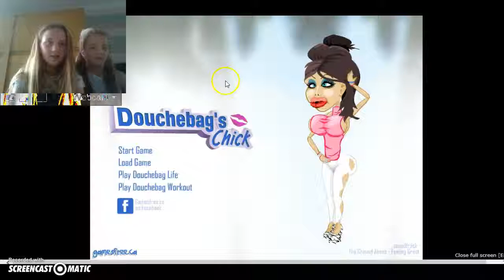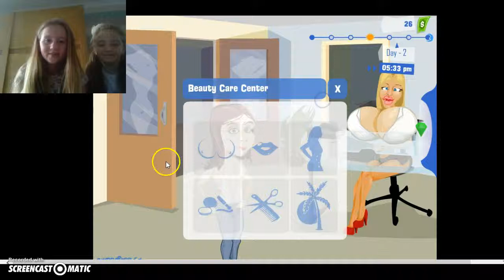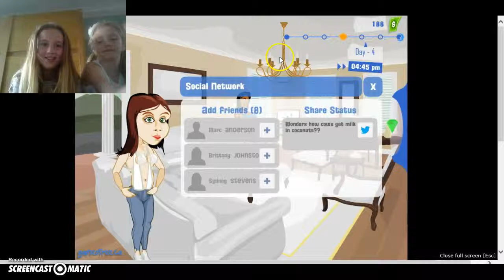Douchebag Chick #1| TOO MANY BOOBS!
Okay so we decided to quickly record this gaming video..we played it for about 45 minutes tbh,but I hope you enjoyed it xx